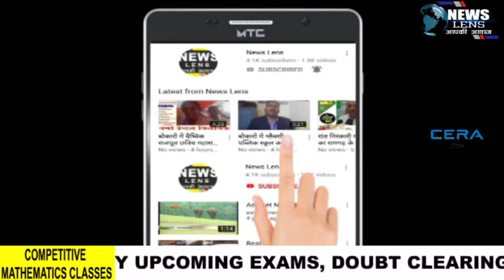पुलिस ने किया फ्लैग मार्च, चलाया वाहन चेकिंग अभियान,मास्क नहीं पहने वालो से वसूला गया जुर्माना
NEWS LENS

एसपी ने कहा वाहन जांच अभियान भी लगातार जारी रहेगी

रामगढ़ : वैश्विक महामारी के प्रति लोगों को जागरूक करने के उद्देश्य से रामगढ़ जिले के विभिन्न जगहों पर पुलिस ने किया फ्लैग मार्च, साथ में हुई सघन जांच, एवं मास्क नहीं पहने वाले तथा सोशल डिस्टेंसिंग का उल्लंघन करने वालों को लगाया गया जुर्माना,  एसपी ने कहा यह प्रक्रिया अभी लगातार जारी रहेगी।
रामगढ़ जिले के प्रमुख बाजारों में पुलिस ने फ्लैग मार्च करते हुए आम लोगों को वैश्विक महामारी के प्रति जागरूक किया। जिले में कोरोना संक्रमण के बढ़ते ग्राफ को कम करने के उद्देश्य से यह फ्लैग मार्च और बाइक चेकिंग अभियान चलाया। इस दौरान नियमों के उल्लंघन करने वाले दुकानदारों एवं सड़क पर दौड़ रही बड़ी एवम छोटी गाड़ियों के चालकों को रोककर आर्थिक दंड लगाते हुए भविष्य में ऐसा न करने की चेतावनी भी दी गई। इस दौरान संबंधित थाना के थाना प्रभारियों सहित नियुक्त किए गए मजिस्ट्रेट के अलावा भारी संख्या में पुलिस बल  मौजूद थीं। इस विषय पर बात करते हुए जिले के पुलिस अधीक्षक श्री प्रभात कुमार ने बताया कि रामगढ़ शहर के बाहर सुदूर क्षेत्रों में जो भीड़भाड़ वाले इलाके है उन जगहों पर अब प्रतिदिन यह वाहन जांच अभियान चलाया जाएगा, साथ ही शहरी क्षेत्रों में भी यह अभियान और सुदृढ़ हो इसके लिए भी मैंने निर्देश दिया है ।